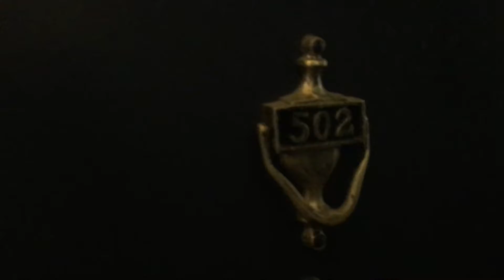Ivy at Mason | 1215 E Hyde Park Blvd 502 | Renovated 1 Bedroom Apartment B2 | Ivy Residences